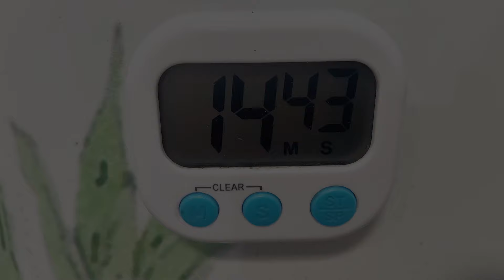Full beberes rumah dimalam hari, Cleaning motivation